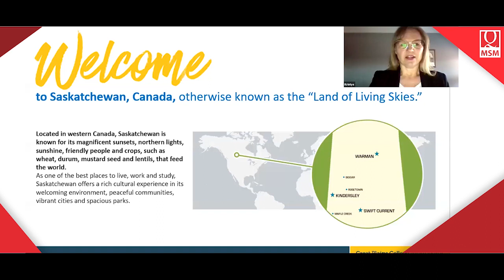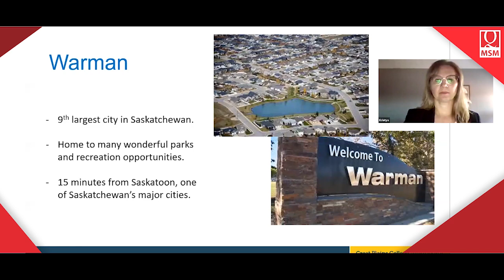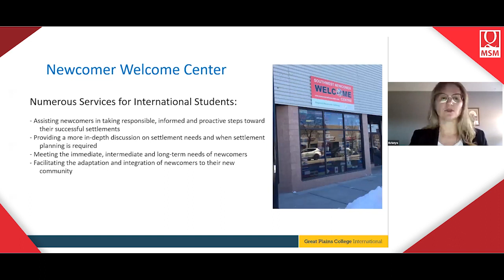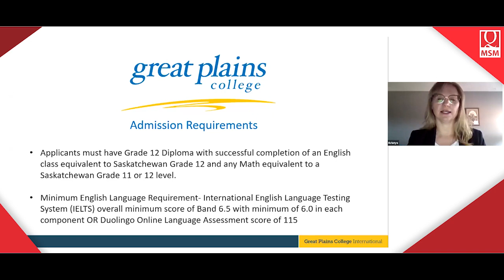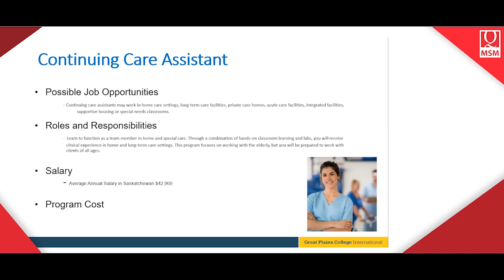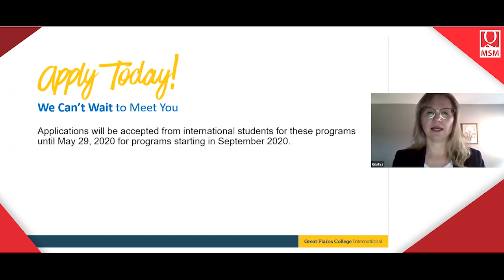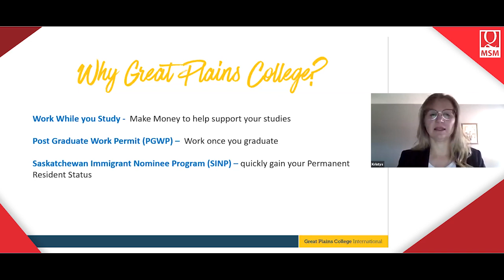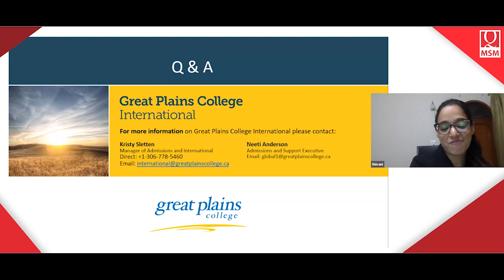MSM Live! Great Plains College Agent e-Summit (06/23/2020)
MSM Live! brings you Great Plains College (GPC), a regional college in Saskatchewan, Canada that offers post-secondary certificate, diploma, and degree programs in various fields, from administration to youth care work.

Kristy Sletten, Manager of Admissions and International,
talks about the institutions and the benefits of studying in the Saskatchewan region in this insightful Agent e-Summit.